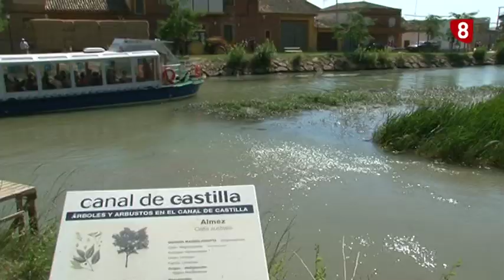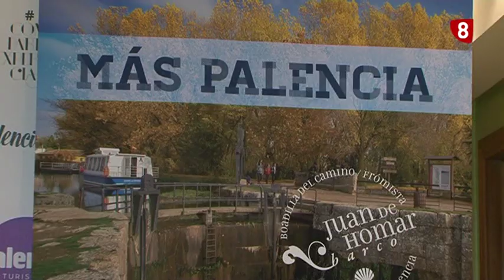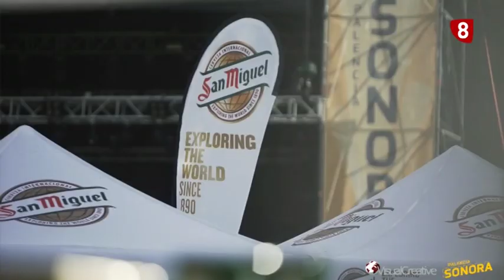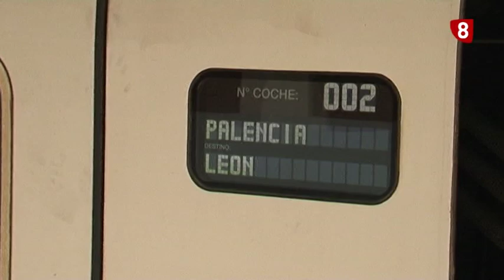Palencia en FITUR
'Más Palencia', con ese lema se irán a FITUR  Ayuntamiento y Diputación de Palencia, con el objetivo de mostrar la capital y la provincia como un destino único. Pretenden, consolidar el incremento de turistas.